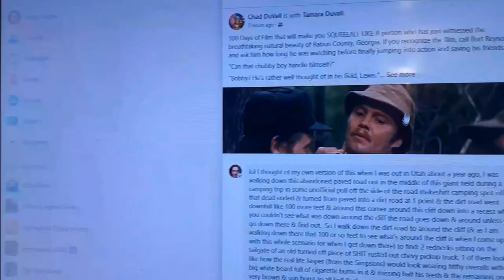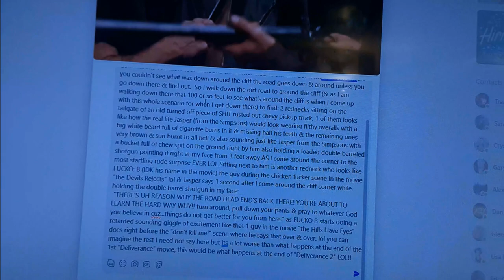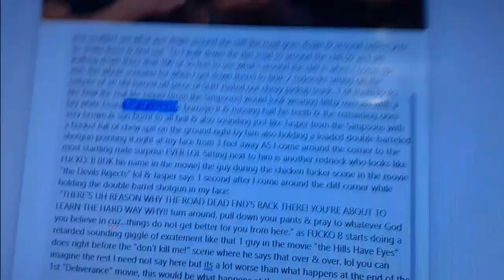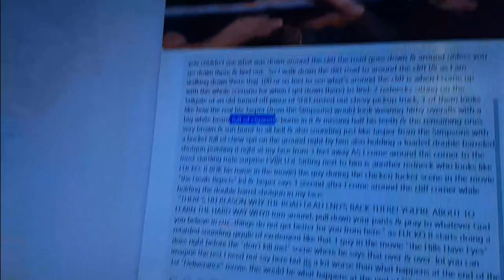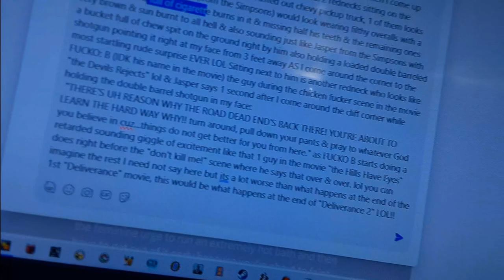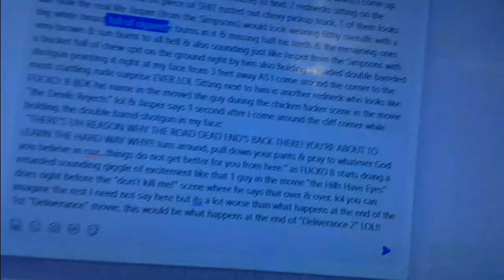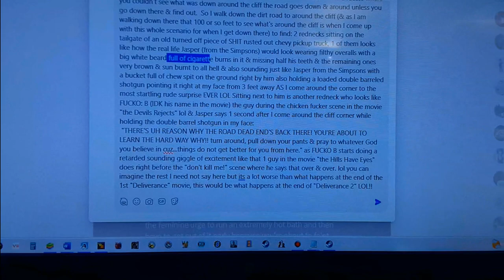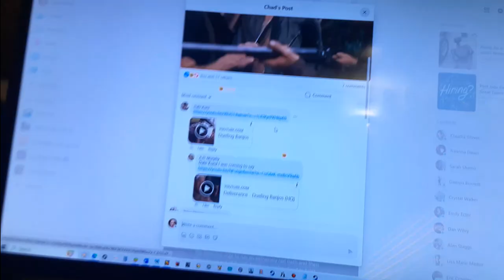lol what I could say about my idea for Deliverance 2 without getting banned from commenting.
I try to run but he blows my 2 big toes off on my right foot with 1 of the shells & holds the double barrel to my neck while on all 4's bleeding profusely & says "you try that shit again & ill blow yer fuckin balls off! now you ready to squeeeel like a fuckin piggie!?" lol the rest & dare not say.